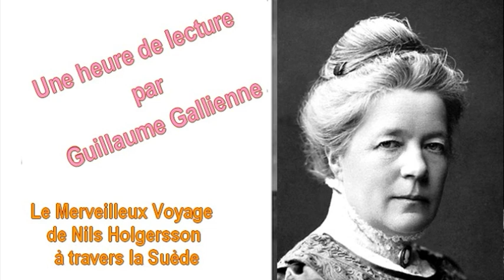“Le Merveilleux voyage de Nils Holgersson à travers la Suède” de Selma Lagerlöf Guillaume Gallienne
Jamais elle n’aurait imaginé que ce serait si étrange de rentrer chez elle. Tandis qu’assise dans la voiture, elle se rapprochait du vieux domaine, elle avait l’impression de rajeunir de minute en minute et bientôt, elle ne fut plus une vieille dame aux cheveux grisonnants, mais une fillette aux nattes blondes et en jupe courte. Plus elle s’approchait du manoir, et plus elle se sentait heureuse. La plus grande agitation, bien sûr, aurait lieu aux environs de Noël. Le matin de la Sainte-Luce, la femme de chambre, toute vêtue de blanc, la tête ceinte d’une couronne de bougies, les réveillerait à cinq heures du matin en apportant le café, et ce jour-là signifierait que dans les deux semaines à venir, ils ne pourraient pas compter sur beaucoup de sommeil. Il faudrait brasser la bière de Noël, tremper la morue dans la soude, préparer les pâtisseries de Noël et nettoyer à fond la maison.

Cette « dame », qui rêve de ressusciter la magie de Noël, possède des pouvoirs singuliers : elle a le don d’écrire des contes, et d’y apparaître elle-même en tant que personnage. Elle s’appelle Selma Lagerlöf. Née en 1858, morte en 1940 à l’âge de 82 ans, elle est l’une des plus grandes romancières suédoises, et  la première femme lauréate du Prix Nobel de littérature, en 1909.

Son histoire est déjà un conte de fées : enfant, elle souffre d’une paralysie des jambes, et grandit à la lecture de récits d’aventures que lui fait sa grand-mère. Un jour, elle guérit miraculeusement. Adulte, elle connaît un grand drame : son père, qu’elle a adulé toute son enfance, tombe malade et sombre dans l’alcoolisme ; sa mort entraîne la vente du domaine et la ruine de la famille.
En 1910, grâce au Prix Nobel, elle rachètera la maison de son père et fera à nouveau prospérer ses terres.
C’est en 1897, alors qu’elle est institutrice, que Selma Lagerlöf se voit confier, par le Ministre de l’Education, une tâche importante : écrire un livre à l’attention des enfants, afin de leur apprendre la géographie du pays. Pendant cinq ans, la romancière parcourt le territoire du Sud au Nord, et en rapporte les légendes qui lui inspireront son chef d’œuvre, Le Merveilleux Voyage de Nils Holgersson à travers la Suède, publié en 1908.
Ce soir, je vous invite à réveiller votre âme d’enfant, et à partir à la découverte de ces régions mythiques, en compagnie d’une autre grande dame, magnifique interprète dans Poussière de Lars Noren, mon amie et collègue de la Comédie-Française, Martine Chevallier.